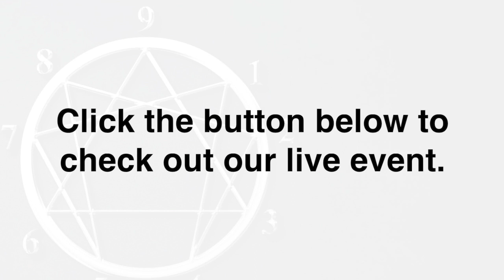An Enneagram Type Two Panel Dives Into “Manipulation” and Giving to Get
Discover the Nine Types! Register here to get a free video each week.

In this video, Ben goes in-depth on giving and the emotional challenges type two individuals face when it comes to giving.

Joined by a panel of twos, Ben guides them into understanding the cocktail of emotions involved in giving and how to handle them when they arise.

Watch the video to learn more about the twos from Ben and his panel.

We, humans, are hungering for more connected, authentic relationships, and more conscious community. At Touched and Transformed, Inc. we teach cutting edge relational skills to help you: deepen relationships with your friends and loved ones, resolve social awkwardness, reveal the meaning of authenticity, find more juicy spontaneous expression, and help you in resolving conflict after breakdowns and miscommunications.

Are you feeling disconnected in this virtual world? You can learn how to make friends, especially if you are feeling alone and thinking “I feel invisible” ... we offer you deep conversation topics that bring relationships alive.

We also offer coach training and believe Enneagram coaching can be the most impactful, transformational coaching available when done with skill and precision.

When you take our free Enneagram test you will discover your personality type and if you are an Enneagram Type 2 (The Perfectionist), Enneagram Type 2 (The Helper), Enneagram Type 3 (The Performer), Enneagram Type 4 (The Romantic), Enneagram Type 5 (The Observer), Enneagram Type 6 (The Loyal Sceptic), Enneagram Type 7 (The Visionary), Enneagram Type 8 (The Boss), Enneagram Type Nine (The Mediator). When you take our Enneagramm Quiz you will learn how you create distance and get examples of communication breakdowns common for your Enneagramme Type.

Lastly, discover the Nine Types! Register here to get a free video each week.